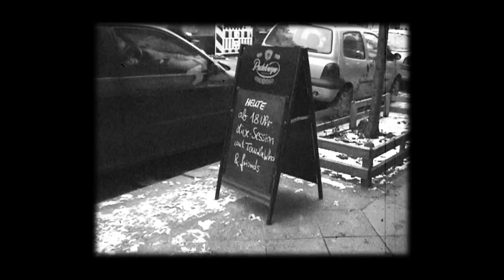Boris Blade at ARTliners (Full Show) 02.01.22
Boris Blade was our special guest last Sunday.